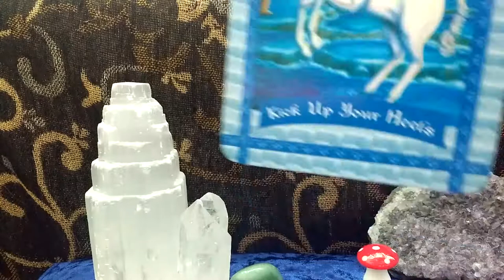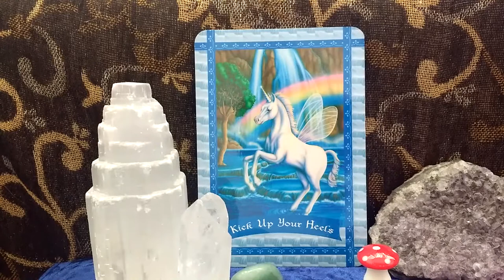Daily Oracle Card Reading 27th April fun celebrate healing with the fairies all signs angel tarot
Healing with the Fairies Oracle Cards Doreen Virtue